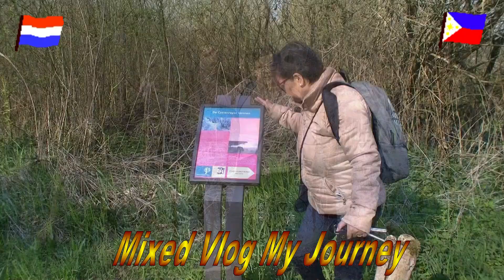Wandelen door de Castenrayse vennen.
We wandelen de "Laarzen route" door de Castenrayse vennen. Het is er mooi en er lopen Schotse Hooglanders rond.  Kijk en geniet ervan!

We walk the "Boots route" thru the Castenrayse fens. Its beautiful and there are Scottish Highlanders walking around. See and enjoy it!